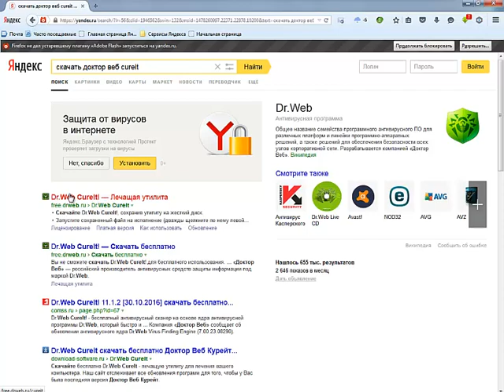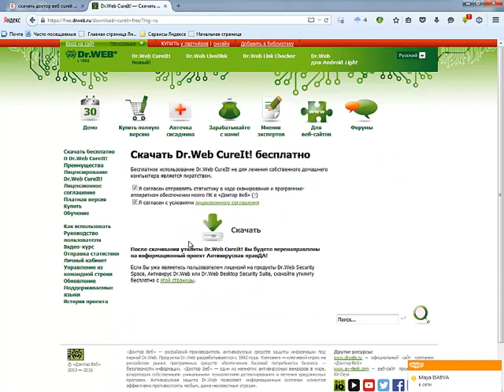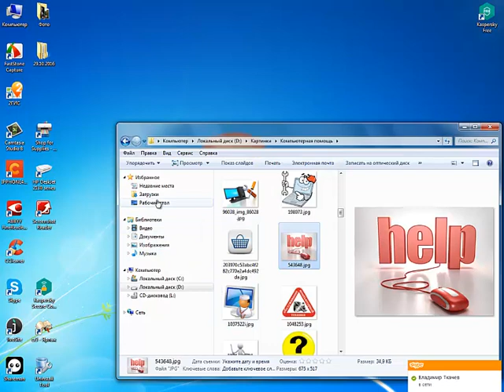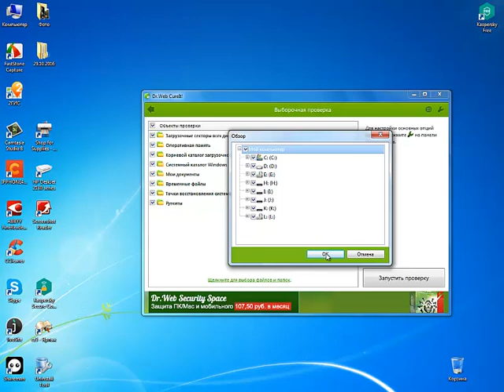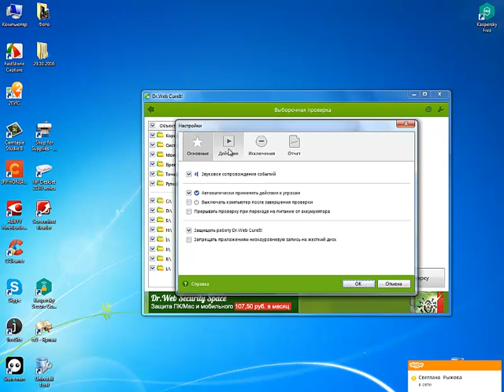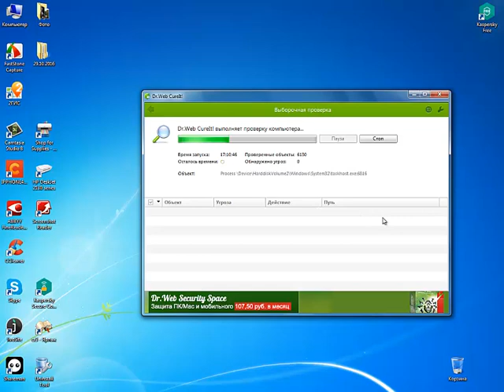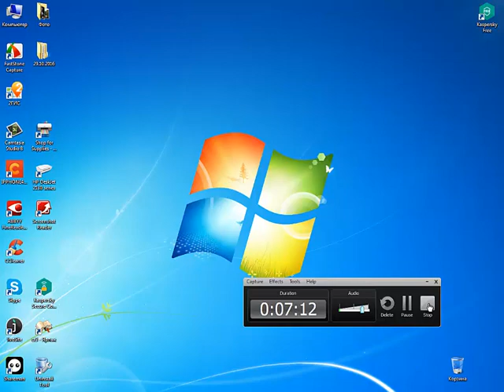Удаление вирусов утилитой Dr Web CureIt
Отличная программа для удаления вирусов.